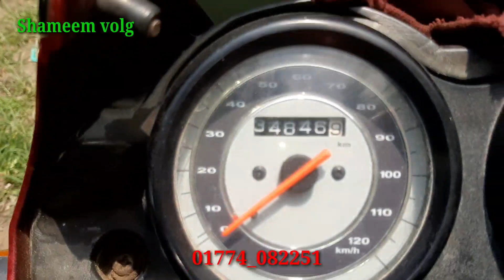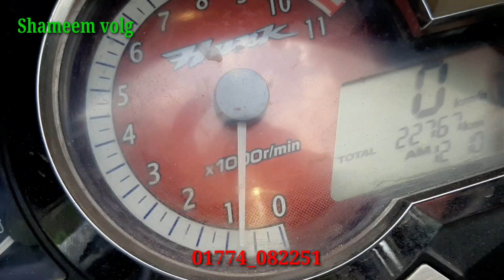second hand motorcycle |second hand battery Chali Tu auto bike |shameem vlog